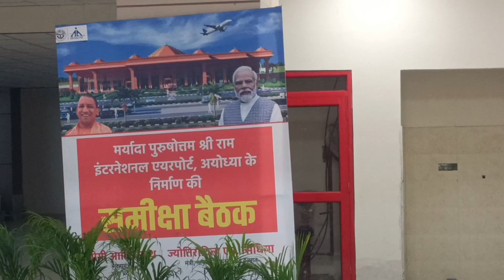shri 🙏🚩Ram lala🚩🙏 antrashtriy airport yogi ji pahunche moina karne ke liye#ayodhya